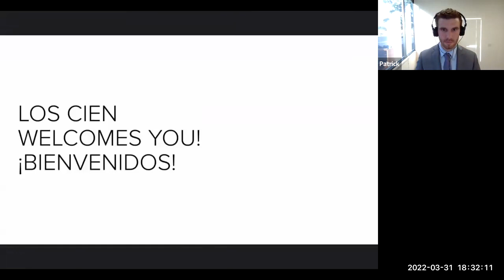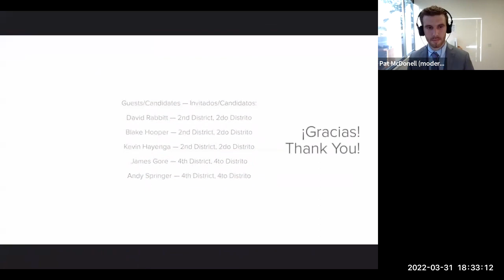Decision Sonoma 2022 : Supervisorial Race 2nd and 4th Districts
Did you know that in Sonoma County, the Latinx and other BIPOC residents represent nearly half of the population, with certain cities and regions having higher proportions of communities of color? Local elected leaders make critical decisions that impact justice, opportunity, education, our economy, our workplaces, and our everyday lives. Your vote in our local elections has an impact! Join Los Cien for "The Decision Sonoma 2022 Candidate Series". We will ask our future leaders specific questions that reveal how they will create tangible equity-building change in our communities and our County.

Join Los Cien on March 31, 2022, we sit down with the candidates of the Supervisorial Race 2nd and 4th Districts.

Guests & Candidates:
- David Rabbitt, 2nd District
- Blake Hooper, 2nd District
- Kevin Hayenga, 2nd District
- James Gore, 4th District
- Andy Springer, 4th District
- Patrick McDonell, Moderater